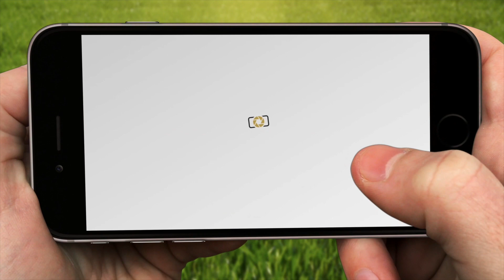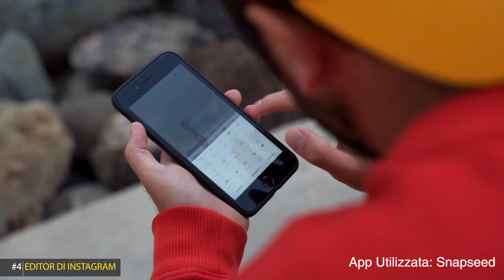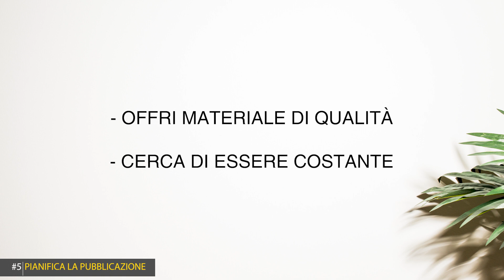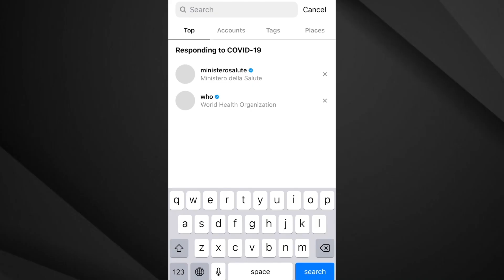Come fare BELLE FOTO per INSTAGRAM con iPhone | Guida Completa (Pt.1)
Saper come fare belle foto da pubblicare per Instagram è diventato da ormai parecchi anni quasi una vera e propria necessità e saperle scattare con il proprio iPhone o Smartphone è ancora più importante al giorno d'oggi.

🎁 [Corso 100% Gratuito] "Da Zero a Fotografo iPhone" Per Aspiranti ed Appassionati fotografi iPhone.

Tutti quanti noi infatti abbiamo nelle nostre tasche un iPhone o comunque un cellulare che può scattare delle foto e per questo è molto importante saper come fare.

Anche se ora ti senti un po’ spaesato, non ti preoccupare! Con questa semplice guida ti insegnerò a fare fantastiche foto per Instagram, in modo da creare un profilo bello e di successo.

Cominciamo subito!

LE MIGLIORI LENTI MACRO PER SMARTPHONE:
APEXEL MACRO 1 (CONSIGLIATO)
APEXEL MACRO 2
APEXEL MACRO 3

I MIGLIORI TELEOBIETTIVI PER SMARTPHONE:
APEXEL 20-40X
APEXEL 28X
MONOCOLO 12X

I MIGLIORI ACCESSORI PER iPHONE:
- TELESCOPIO LOW-COST PER FOTO ALLA LUNA
- TREPPIEDE 1 (migliore rapporto qualità-prezzo)
- TREPPIEDE 2
- LAMPADA AD ANELLO LED
- TELECOMANDO SCATTO REMOTO
- LUCE LED DIMMERABILE
- KODAK STAMPANTE PORTATILE